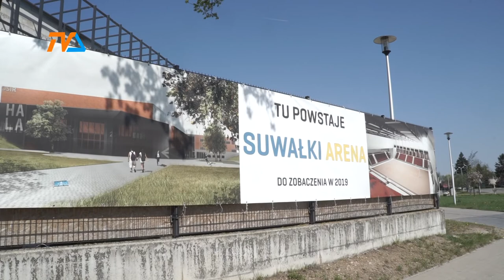Arena wciąż w budowie |TVSUWAŁKI